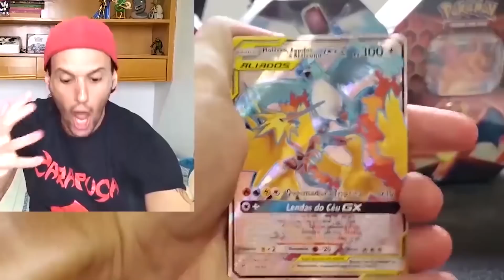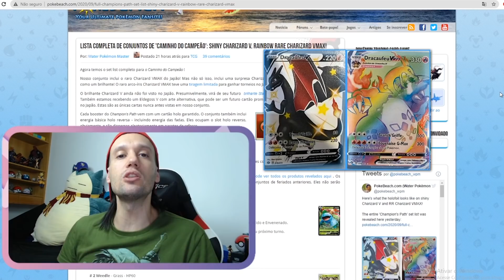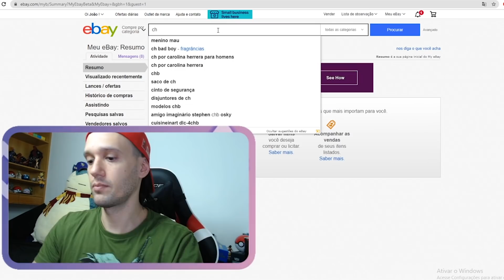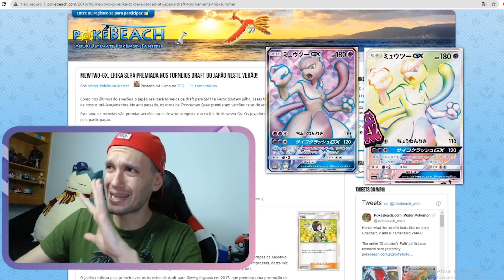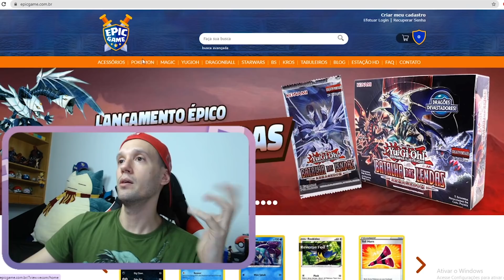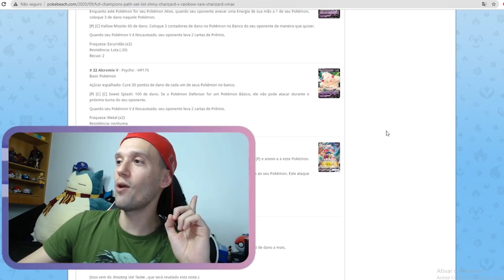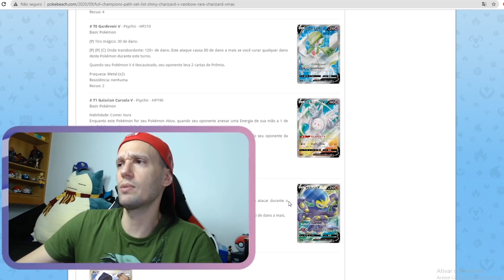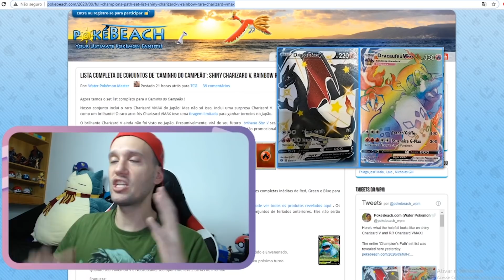NOVO CHARIZARD SHINY V e VMAX RAINBOW DA NOVA COLEÇÃO revelados Champions Path | CARTAS POKEMON TCG